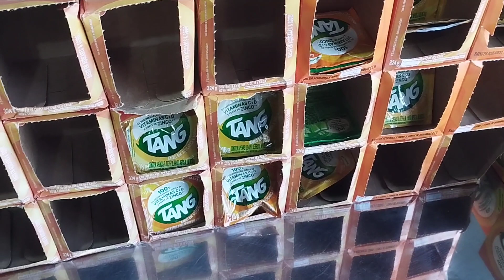ORGANIZANDO REFRESCO TANG NA PRATELEIRA | PASSO A PASSO